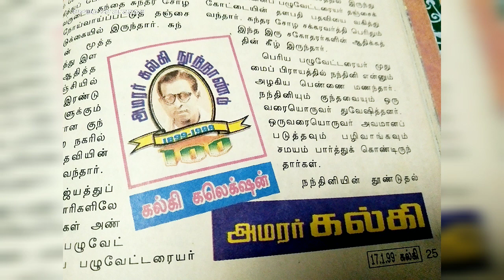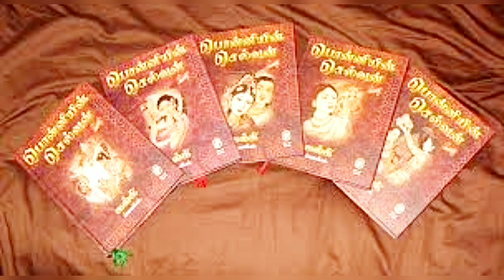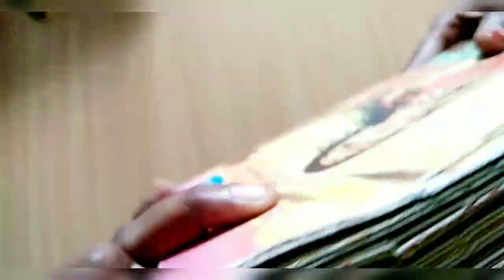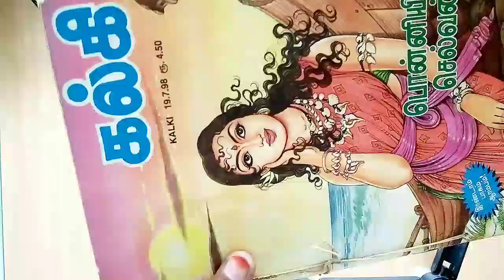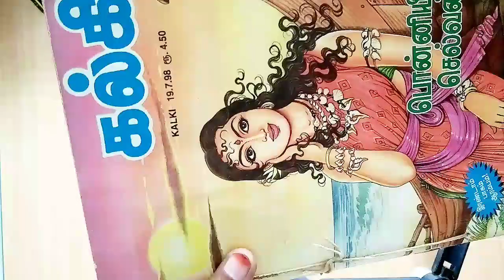ponniyin Selvan/Kalki Collection's/பொன்னியின் செல்வன்/பாகங்கள் 5/